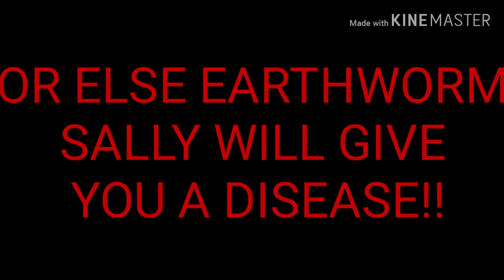2 more shout outs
Bc I'm too lazy to make 2 vids xD